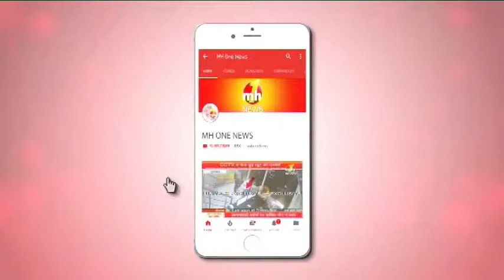देशभर में जारी है किसानों की हड़ताल, सब्जी-दूध के दाम बढ़े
अपनी मांगों को मनवाने के लिए किसान पूरे देश में हड़ताल कर रहे हैं. किसानों द्वारा बुलाई गई दस दिवसीय हड़ताल का सोमवार को चौथा दिन है. आज भी देशभर में किसानों के इस आंदोलन के कारण सब्जियों, दूध आदि के दामों में बढ़ोतरी दिखाई पड़ सकती है. वहीं पंजाब के आंदोलन की आड़ में गुंडागर्दी की तस्वीरें सामने आ रही है.